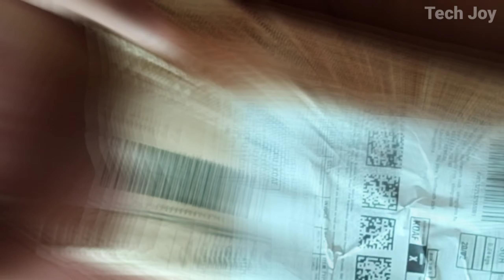Nova NHT 1073 Beard & Hair Trimmer Unboxing🔥| Best Beard Cutting Machine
Product Description :-
Turn heads in wonder with your excellent hairdo using this Nova 1073 professional hair clippers. It features 5 length settings for getting the length as per your liking. The stainless steel blade ensures safe and smooth trimming. The 4 stubble combs, one touch on or off and washable attachments aid in its smooth functioning. Besides, its rechargeable battery charges quickly via USB and allows a cordless run time of 60 minutes.
0.5 - 12 mm Trimming Range
5 Length Settings
Stainless Steel Blades, Washable Attachments
Comes with Ultra Self Sharpening Steel Blades which provides an even trim without pulling or tugging